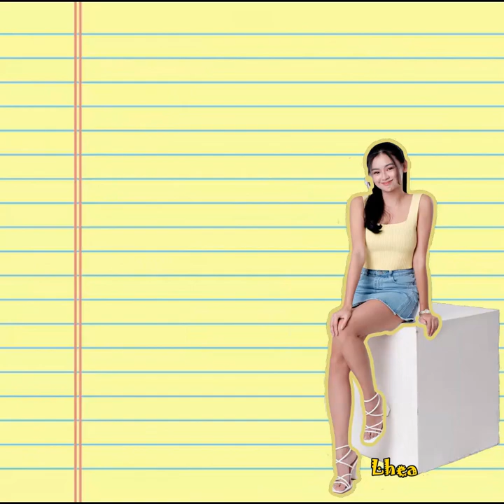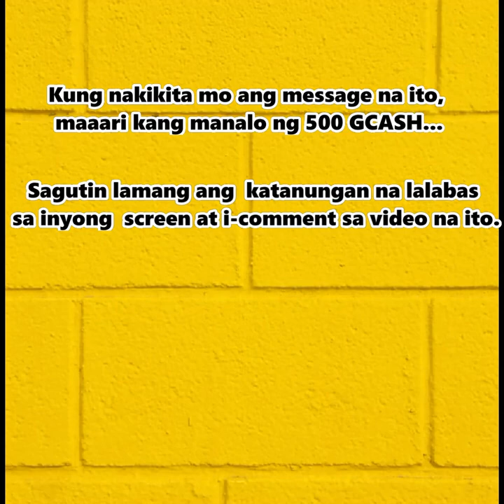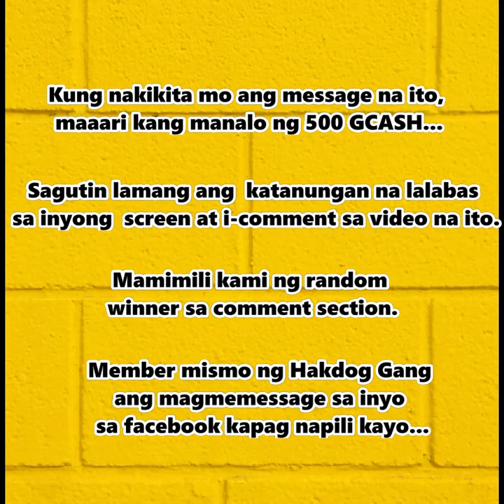General Mathematics Challenge